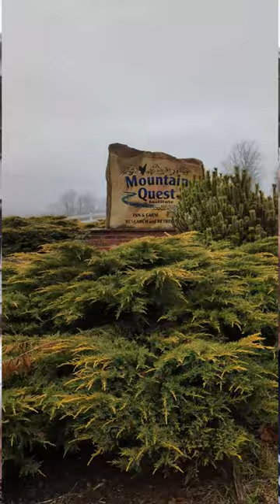Mountain Quest Inn, Frost, WV – The Review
The Wanderer Family USA had a fine stay at the beautiful Mountain Quest Inn in Frost, WV, while visiting our niece and her family who live in town.  The room was clean and perfect for the three of us, plus Grandma, and the continental break hit the spot (thanks, Alex, the amazing Inn Keeper, for the Oat Milk)!  The dining area and library with its thousands of books and spiral staircase were very impressive, and Liam enjoyed the game room – featuring a pool table, arcade game, board games, and a community television with cable – while Maman loved the 450-acre farm with all its animals, particularly feeding apples to the horses.

Important Note.  There is no WiFi or cellphone reception as the property is within the National Radio Quiet Zone, so it’s a great place for “Sensitives” or others like us who simply wanted to get away and recharge.  Still, the Inn has ethernet cords with USB adapters in each of the rooms, so internet connectivity is possible with laptops.  There are also telephones in each room, and the calls are free.

Getting There.  Mountain Quest is in a unique setting less than 4 hours from Washington, D.C.  While the PO address is Marlinton, the Inn is located in Frost on Route 92 just south of the intersection of Route 84 and Route 92 (the day-route for Snowshoe skiers).  Because it’s within a 30-mile radius of Green Bank Radio Telescope, remember there are no cellphone towers, and GPS is a no-go.  Simply go to Google Maps and save prior to arrival or use the old-fashioned way of downloading the directions.

Bottom line.  Just Book It!

The Wanderer Family USA, 2023